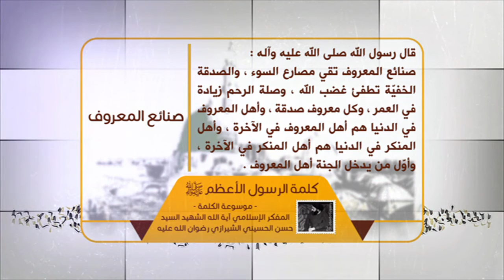كلمة الرسول الأعظم صلى الله عليه وآله - صنائع المعروف - آية الله الشهيد السيد حسن الشيرازي رحمه الله